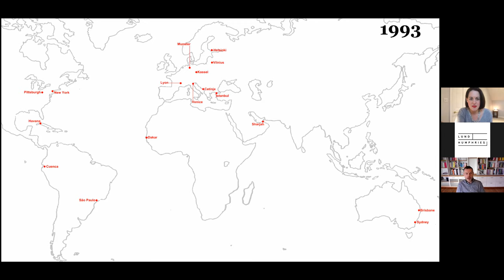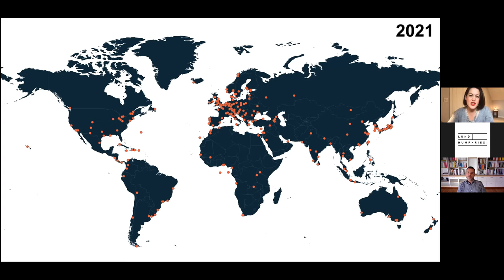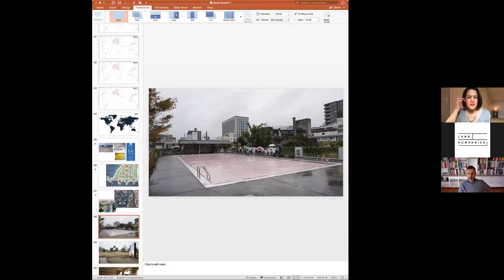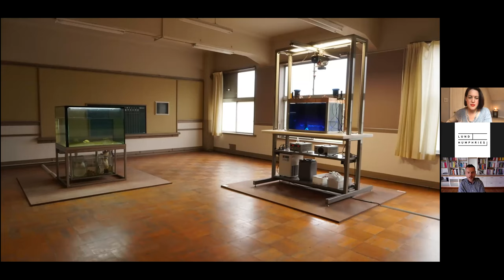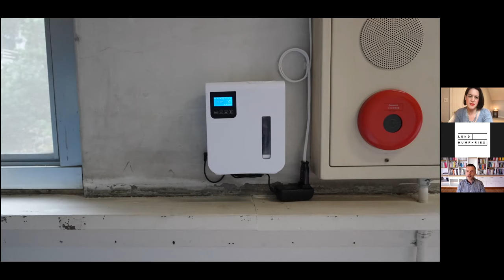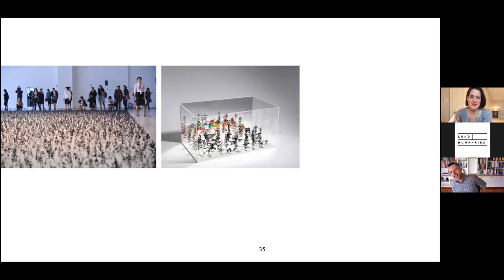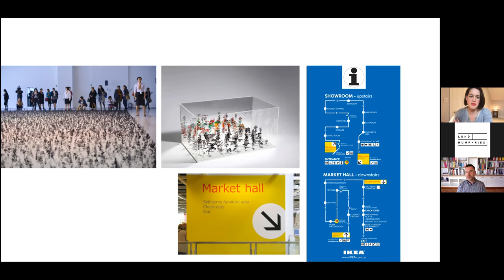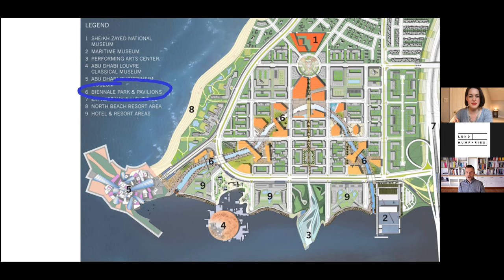Biennials: The Exhibitions We Love to Hate - Discussion and Book Launch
Rafal Niemojewski, Director of the Biennial Foundation, is joined by art historian, writer and broadcaster Jacky Klein to discuss the fascinating phenomenon of the contemporary biennial and the polarised attention which it has attracted, and to reflect on the biennial’s possible future form in a post-Covid world.

The discussion marks the publication of Biennials: The Exhibitions We Love to Hate, by Rafal Niemojewski. This first book in the series New Directions in Contemporary Art, Biennials examines one of the most significant recent transitions in the contemporary-art world.
Rafal Niemojewski 'paints a picture of an institution that is at once more complex and more intriguing than it appears in more glancing accounts. This book will now serve not just as a clearer guide to what the biennial has been in the past but also – hopefully – to what it can be as it emerges from a pandemic that will in all likelihood profoundly affect it.' - Marcus Verhagen, Series Editor, from his Foreword to Biennials.

Rafal Niemojewski is Director of the Biennial Foundation. Jacky Klein is an art historian, writer and broadcaster specialising in modern and contemporary art. She is currently Associate Lecturer at the Courtauld Institute overseeing the masters programme, 'Curating the Art Museum'.

to browse and buy books from Lund Humphries.